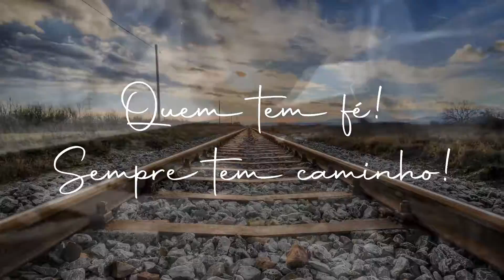Pontos de Xangô na Umbanda